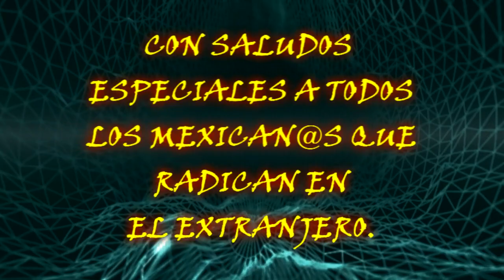duelo feria tampico noviembre 2009 amiga soledad???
aki les dejo una cancion de la presetacion de duelo en la feria de tampico, tamps., noviembre 2009 part